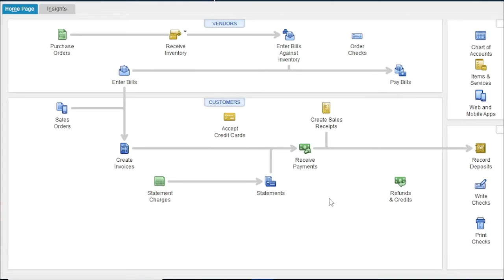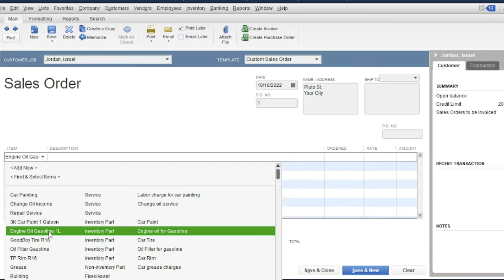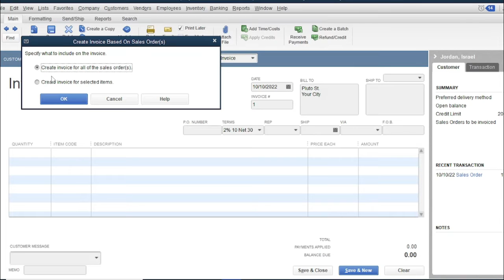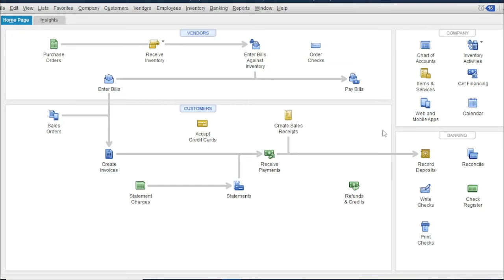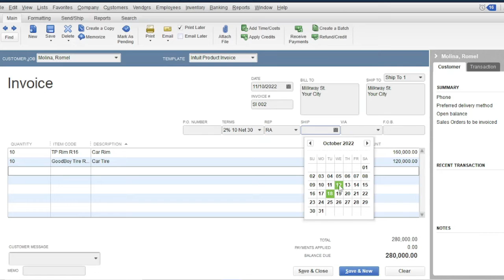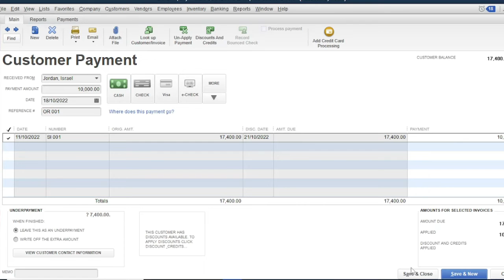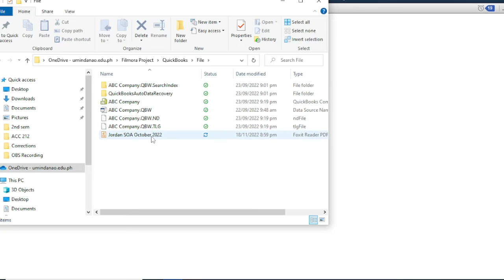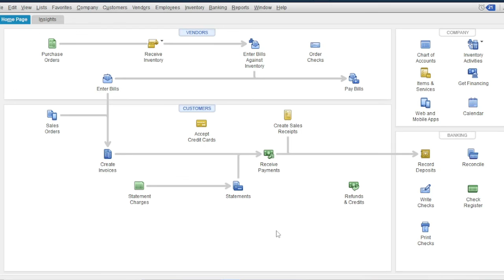Lesson 9 Recording of Revenue Process: QuickBooks (Desktop) for your Business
1. Sales Order form.
2. Create Invoice form.
3. Receive payments Form.
4. Cash Sales Receipt Form

Music